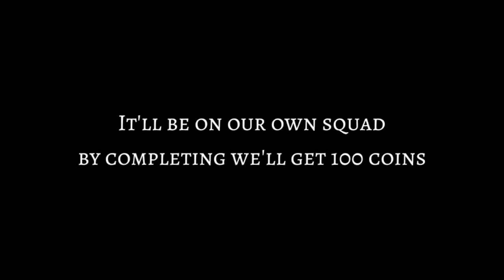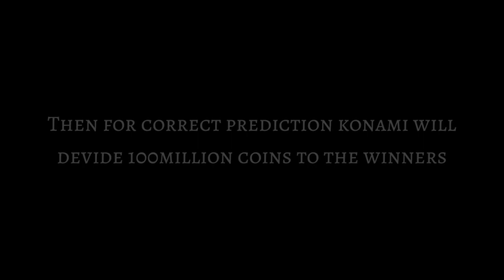All Confirmed Things Of Upcoming Days in PES 2020 MOBILE Legends Pack, Euro Campaign FlickCr7